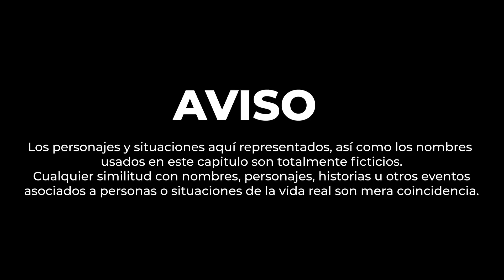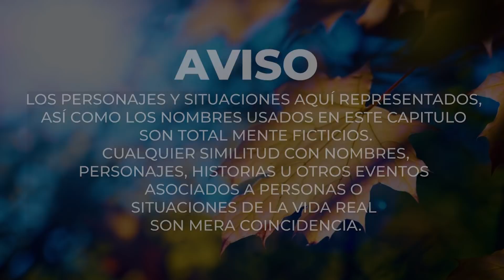Mi Mejor Amiga me descubrió con su papá 😱 | True Romantic Love Story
Mi amiga me descubrio con su papa y mira como termino nuestra relación 😱😢

PUBLICAMOS.
• Historias Reales.
• Vida real.